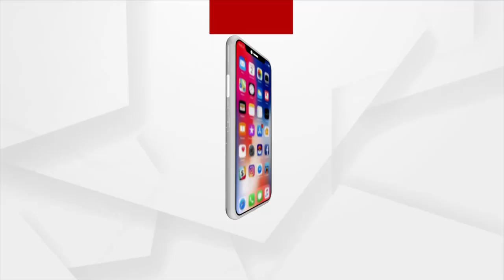World Ocean Day | Chandipur's Golden Beach is losing its Shine due to Pollution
Chandipur's Golden Beach in Balasore is losing its Shine due to Pollution.